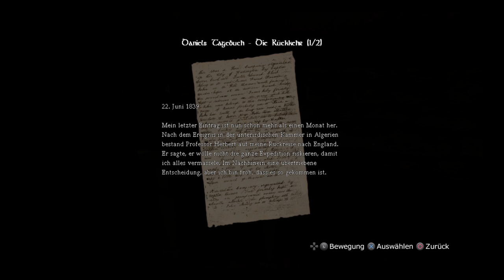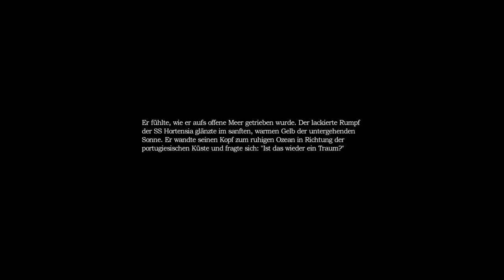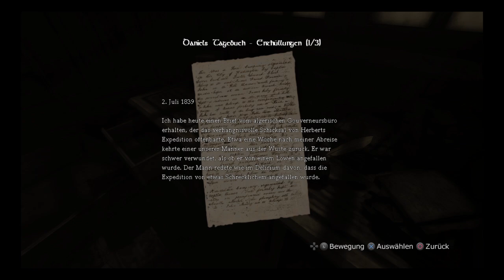Amnesia Collection : The Dark Descent #04 Schlimmer gehts immer !